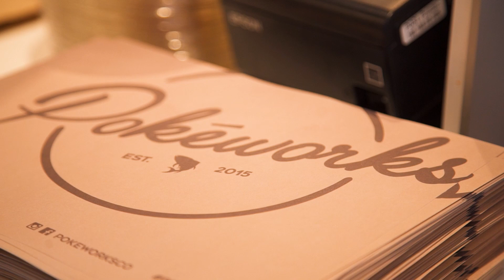The best sushi and poke in CT - Pokeworks Westport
Pokeworks is now open in Westport CT!

THE POKÉWORKS PROMISE:
To serve up high-quality, healthy food in a convenient and responsible way. We are committed to consistently bringing you delicious Hawaiian-inspired poke made using only the most premium ingredients. At Pokéworks you can always feel great about what you’re eating!

POKEWORKS IS
So FRESH!

POKEWORKS IS
SO TASTY!

POKEWORKS IS
HAWAIIAN INSPIRED POKE
MADE WITH ONLY PREMIUM AND THE FRESHEST INGREDIENTS AVAILABLE!

POKEWORKS IS

OUT.

OF.

THIS.

WORLD!

POKE YOUR WAY

TODAY!

NOW OPEN IN WESTPORT!

Founded in 2015, Pokéworks was created out of our founders who shared a vision of bringing people flavorful food.  After many trips to Hawaii filled with lots of poke, the founders decided to bring this island favorite to the Mainland for all to enjoy.